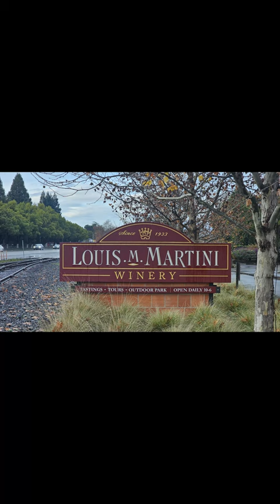[와이너리] Louis M. Martini | 루이스 엠 마티니 | 미국 와인직구 USA WINE BANK